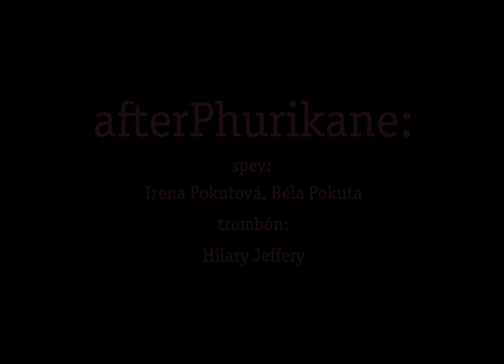afterPhurikane: Cindžom lake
Photosession on Roma song Cindžom lake, recorded on afterPhurikane workshop in 2007 in Veľký Slavkov, Slovakia.
Photos were taken by Marek Šulík during recording of afterPhurikane album in 2009 at the same place.